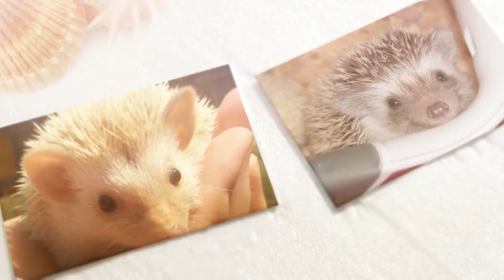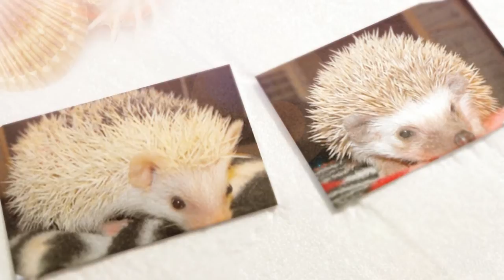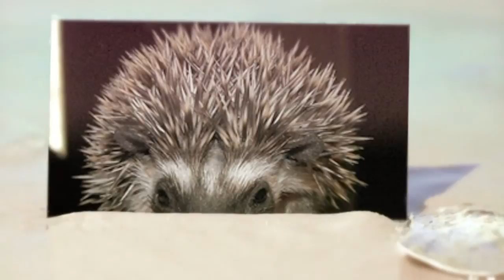Hedgehogs For Sale or #1 Hedgehogs For Sale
Hedgehogs For Sale, USDA Licensed Breeder, All Varieties and Colors Available!

Hedgehogs for sale, Hedgehog for sale by Hurricane Hedgehogs is your #1 Hedgehog breeders!!! We have been breeding hedgehogs for 8 years, specializing in African Pygmy Hedgehogs. We breed for a large variety of colors of hedgehogs for sale and have babies being born monthly.

Hedgehogs for sale from Hurricane Hedgehogs are bred for health and great temperaments. We have been USDA licensed for 7 years and have had a Florida Fish and Wildlife permit for 8 years. Since we are a licensed USDA breeder, we are inspected yearly by a Veterinarian and a USDA inspector. or call us direct from 10am-9pm eastern time at .

Hedgehogs for sale from Hurricane Hedgehogs have been sold all over the USA and Canada! All hedgehogs for sale from Hurricane Hedgehogs come with Health Warranties and Lifetime Support from us for all your questions and concerns. If you have any questions or to learn more about Hedgehogs for sale please or call us direct from 10am-9pm eastern time at .

Hedgehogs for sale, Hedgehog for sale by Hurricane Hedgehogs is your #1 Hedgehog breeders!!!